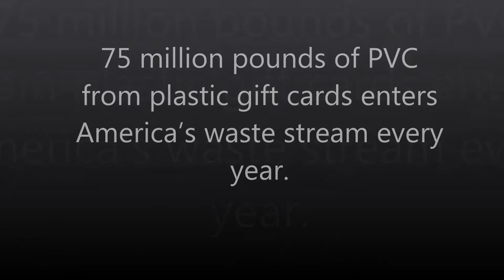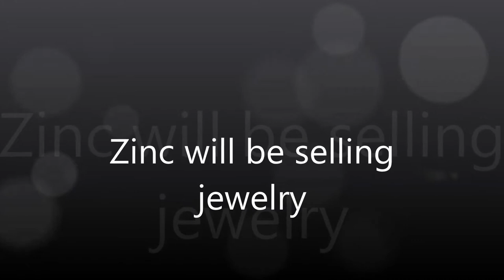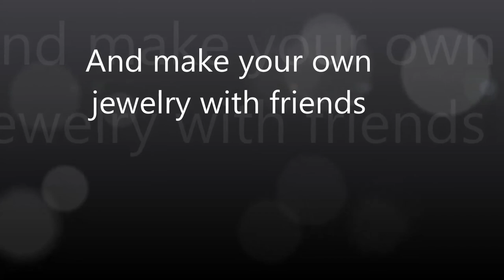Zinc jewelry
Learn about our jewelry business